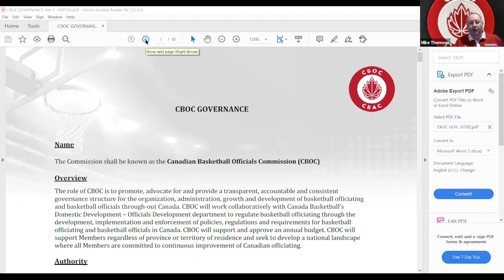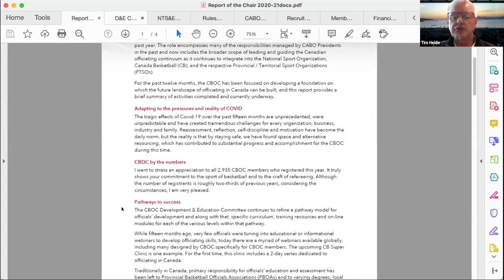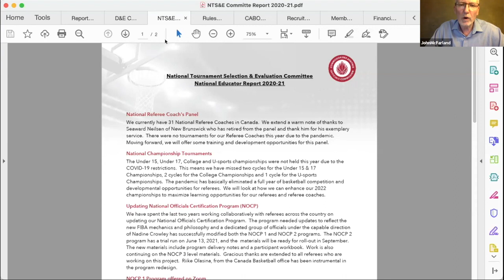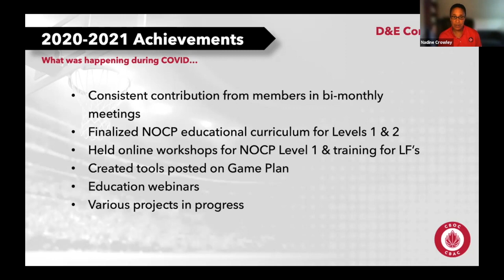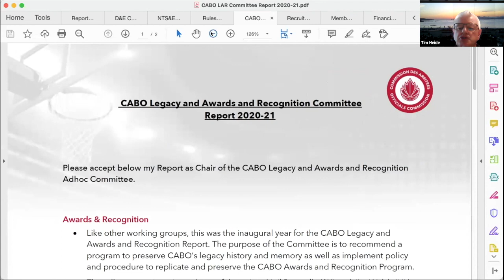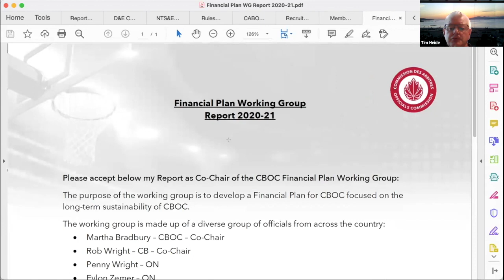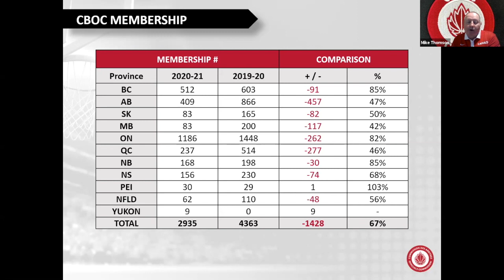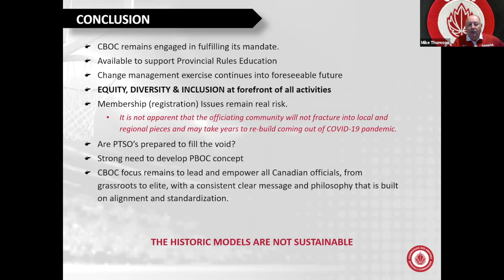2021 CBOC AGM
This is recording of the first CBOC AGM which was held on May 27, 2021.